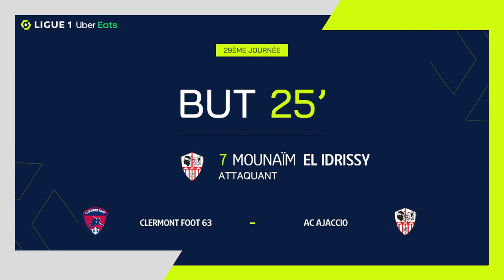Goal Mounaim EL IDRISSY (25' - ACA) CLERMONT FOOT 63 - AC AJACCIO (2-1) 22/23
"CLERMONT FOOT 63 - AC AJACCIO (2-1) Mounaim EL IDRISSY (25')  goal. CLERMONT FOOT 63 vs AC AJACCIO Goals in video

Ligue 1 Uber Eats - Season 2022/2023 - Week 29 STADE GABRIEL-MONTPIED - Sunday 2 April 2023